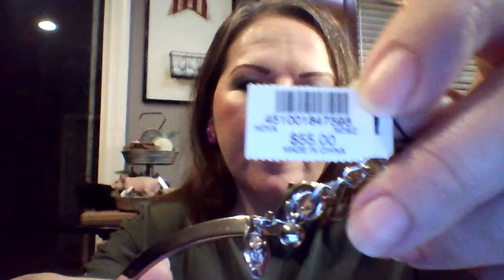Fine Jewelry, Natural Stones & You're All Invited!